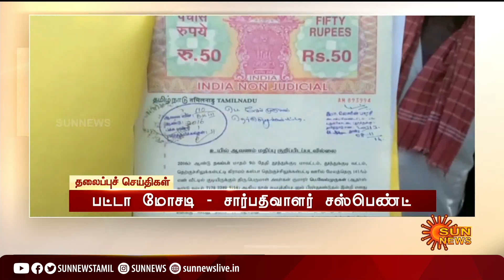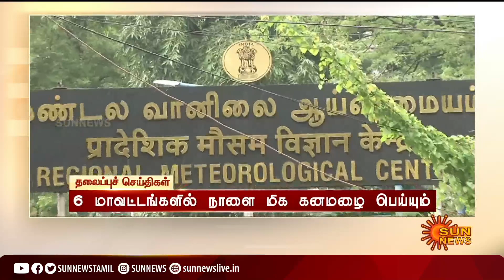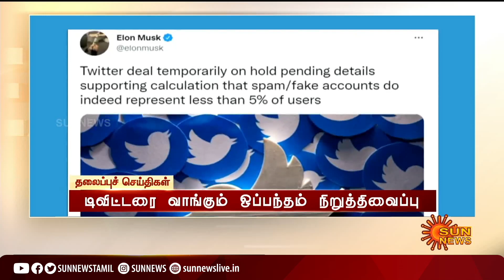Headlines Now | Evening 5 PM | 13-05-2022 | Sun News | Tamil News Today | Latest News